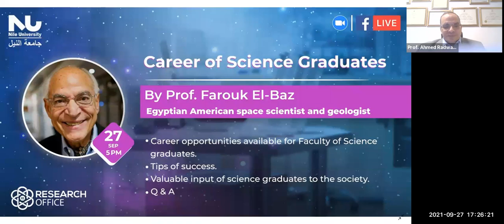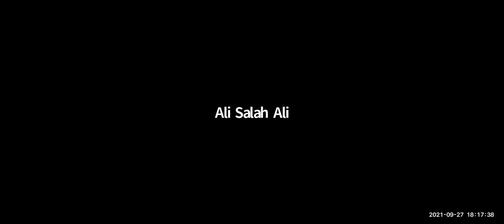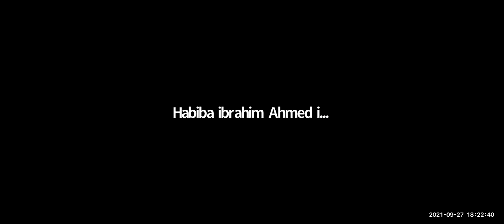Career of Science graduates by Prof. Farouk El-Baz